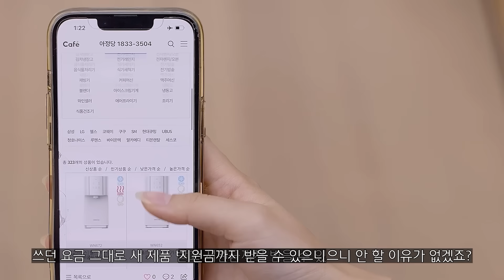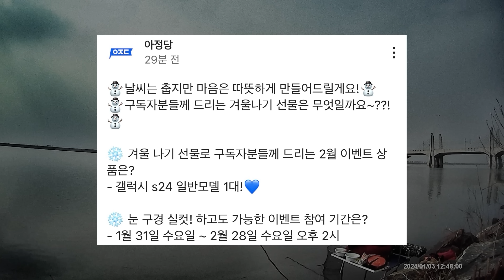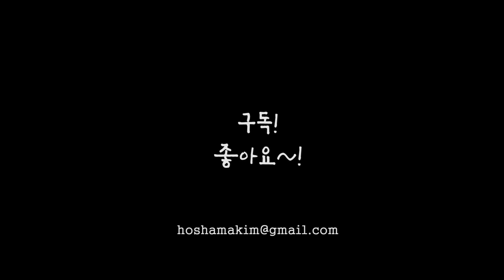초대박!! 저수지에 벌써 봄이 왔다!? 1시간만에 30마리??!!!